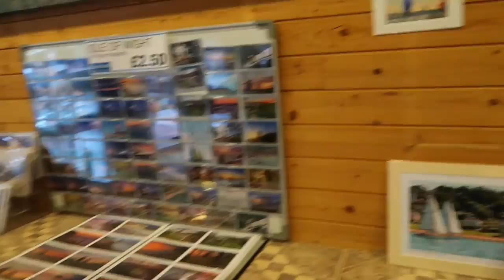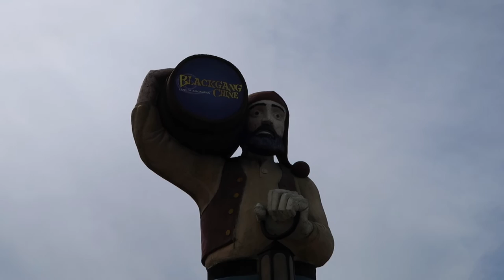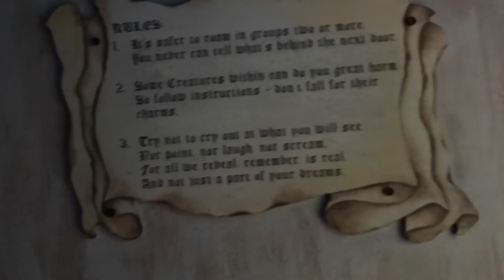Isle of Wight Vlog: Days 1 & 2!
Me and my boyfriend Bradley took a short trip to the Isle of Wight for 6 days so I thought I would try out my new camera and take you along with me. I have split the vlog up into 2 days each as I was not sure how much footage I would have to edit. Parts 2 & 3 will be uploaded in the next few days, but in the meantime I really hope you enjoy this video!

Bye for now!!! xxxx